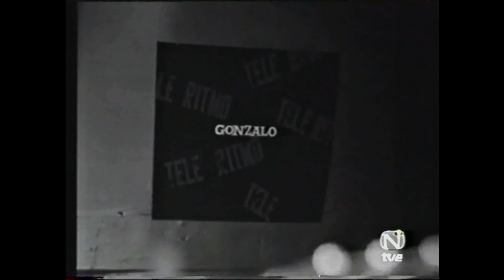Teleritmo (Programa completo) 1967 Los Unisonos, Gonzalo, Loredana, Parera Fons, Manolo Pelayo.